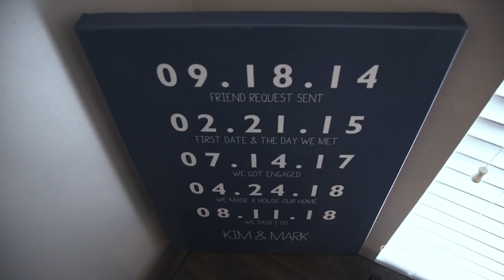Kimberly and Mark's Coming Soon Trailer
Coming Soon Trailer: CinemaCake Filmmakers
Photography: Cliff Mautner Photography
Venue and Catering: One Atlantic
Day-of Coordinator: Everlemon Events
Entertainment: The Don't Call Me Francis Band
Florist: The Manic Botanic